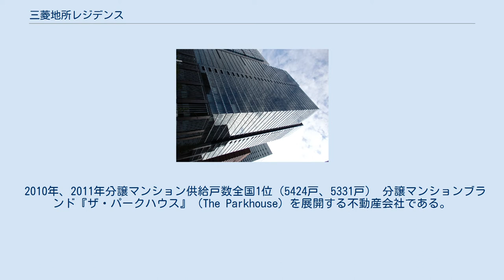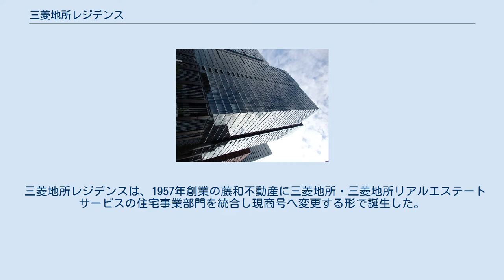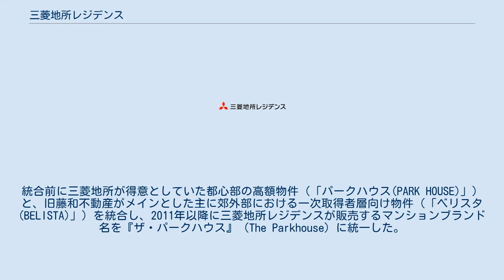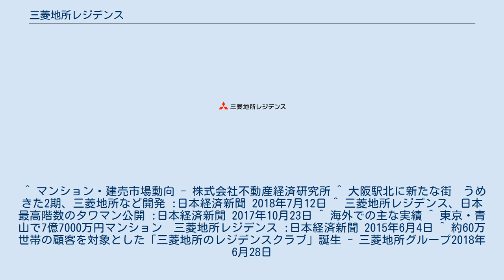三菱地所レジデンス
三菱地所レジデンス株式会社（みつびしじしょレジデンス、英:MITSUBISHI ESTATE RESIDENCE Co., Ltd.）は、東京都千代田区に本社を置く日本の不動産会社。
三菱地所の住宅事業を担う子会社である。
 2010年、2011年分譲マンション供給戸数全国1位（5424戸、5331戸） 分譲マンションブランド『ザ・パークハウス』（The Parkhouse）を展開する不動産会社である。
2011年には全国事業主別分譲マンション供給戸数ランキングで首位となった。
 三菱地所グループ全体の事業セグメント別売上高の36.2％（2017年3月期）を占め、三菱地所グループの中核を担う。
主に都心部の分譲マンション開発事業の他、大阪市の大阪駅北地区「うめきた2期地区開発事業」に代表される大規模複合開発における居住用途等も手掛けるなど、全国的に幅広く事業を展開する。
2017年に竣工した地上60階建て（高さ208.97m）の「ザ・パークハウス西新宿タワー60」は現在、日本国内において最高階数の超高層マンションである。
また日本国外でも事業を展開しており、中国、タイ、シンガポール、オーストラリアを拠点に大規模な複合開発を行う。
 三菱地所レジデンスは、1957年創業の藤和不動産に三菱地所・三菱地所リアルエステートサービスの住宅事業部門を統合し現商号へ変更する形で誕生した。
統合前に三菱地所が得意としていた都心部の高額物件（「パークハウス(PARK HOUSE)」）と、旧藤和不動産がメインとした主に郊外部における一次取得者層向け物件（「ベリスタ(BELISTA)」）を統合し、2011年以降に三菱地所レジデンスが販売するマンションブランド名を『ザ・パークハウス』（The Parkhouse）に統一した。
ブランドコンセプトは「一生ものに、住む」。
 2013年には、フラグシップとなる高額マンション『ザ・パークハウス グラン』（The Parkhouse Gran）を加え、近年では都心部の賃貸マンション（ザ・パークハビオ）、分譲戸建（ザ・パークハウス ステージ）、投資用コンパクト分譲マンション（ザ・パークワンズ） 、一棟リノベーション分譲マンション（ザ・パークリモア）も展開する。
 分譲後のマンション管理はグループ会社の三菱地所コミュニティが担う。
 ^ マンション・建売市場動向 - 株式会社不動産経済研究所 ^ 大阪駅北に新たな街　うめきた2期、三菱地所など開発 :日本経済新聞 2018年7月12日 ^ 三菱地所レジデンス、日本最高階数のタワマン公開 :日本経済新聞 2017年10月23日 ^ 海外での主な実績 ^ 東京・青山で7億7000万円マンション　三菱地所レジデンス :日本経済新聞 2015年6月4日 ^ 約60万世帯の顧客を対象とした「三菱地所のレジデンスクラブ」誕生 - 三菱地所グループ2018年6月28日